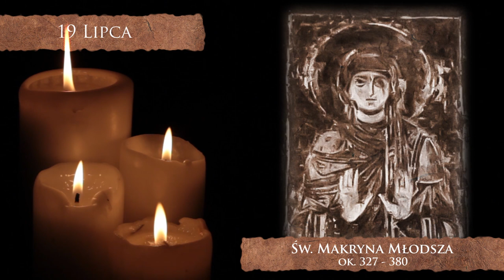Skarby Kościoła 19 lipca | św. Makryna Młodsza